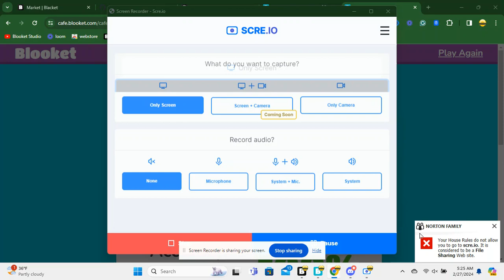Trying to get the 1k returns! pt 23